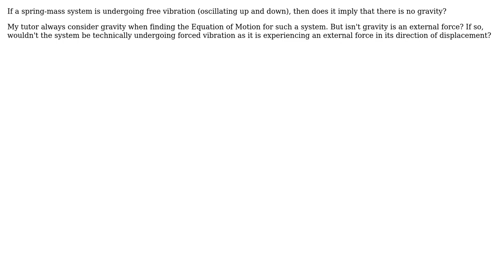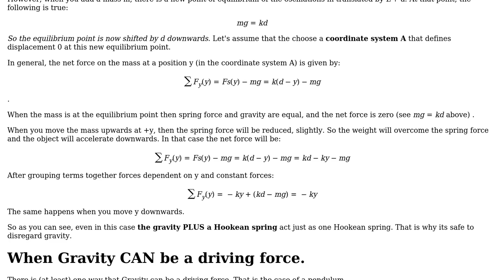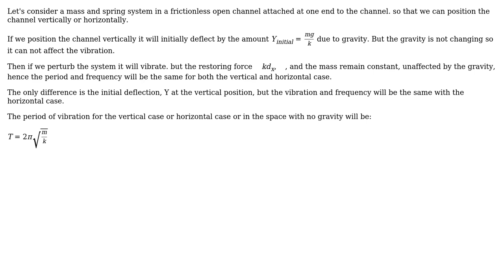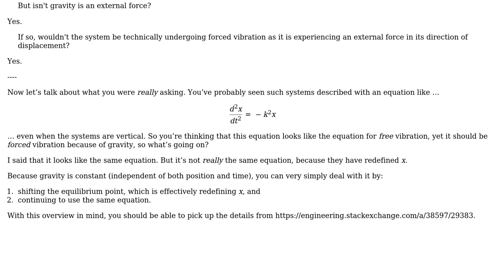Engineering: Can gravity be a driving force for a spring-mass system? (3 Solutions!!)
Engineering: Can gravity be a driving force for a spring-mass system?

With thanks & praise to God, and with thanks to the many people who have made this project possible! | Content (except music & images) licensed under CC BY-SA | Music | Images & others | With thanks to user NMech user Mason Z user kamran user Brian Drake and the Stack Exchange Network Trademarks are property of their respective owners. You are responsible for your own actions.